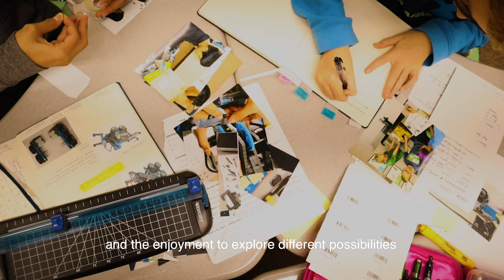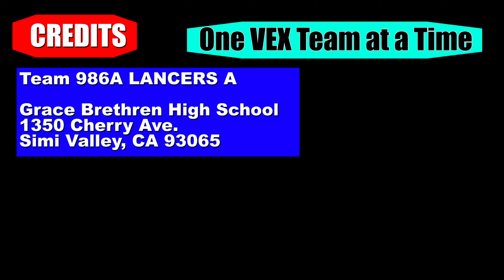One VEX Team At A Time | 986A Community Award Online Challenge 2020 | Sponsored by GOOGLE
Originated by Grace Brethren High School Lancers VEX Robotics Team 986A

Sponsored by Google

Online Challenge Community Award

Team 986A high school division has been in VEX Robotics since 2007. Since then we have assisted and volunteered at many competitions in 4 different surrounding counties including our own Ventura County.
     In 2016 there was an explosion number of VRC teams and we started hosting VRC middle school competitions to enable the number of teams that we're unable to attend a competition in California. We were trying to fill a niche because there were not enough competitions to register the overflowing number of teams.
     When VEX started IQ in 2012, there were no teams in our county up until the 2018-19 season. Our best solution was to start within our elementary school where we initiated the training of 32 students in building, programming, log-booking, driving, strategizing for the current game in the competition. We were successful to where 1 of the 4 teams created from one school (8889) made it to State and Worlds in 2018-19. Therefore there were able to increase from none to only 1 VEX IQ Elementary School in our county.
    There was still a need for IQ in Middle School. So we researched our local public schools. The best strategy was to introduce ourselves to Valley View Middle School.
It has the largest population of 3 middle schools in Simi Valley: about 1,250 students. So this is the best place to reach the most students to expose them to STEM thru robotics and recruited 2 more teams for the 2019-20 season. Now there is only 1 VEX IQ Middle School from Ventura County in the 2019-20 season.
    Team 986A repeated the same process that we performed at the elementary school with the 7 students (2 teams) from Valley View and the end result is team 3347B won Design Award at 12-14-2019 competition and is qualified to participate at State in Los Angeles on March 14th.
   Our goal is to expand more VEX teams in Ventura County in all divisions in VEX. Thus, 1 VEX team or school at a time.

986A Team Members: Peter Wang, Dan Choi, Ethan Thomas, Chandler Nelson, Owen Zahn
Project Lead and Video Editor: Peter Wang
Film Director: Chandler Nelson